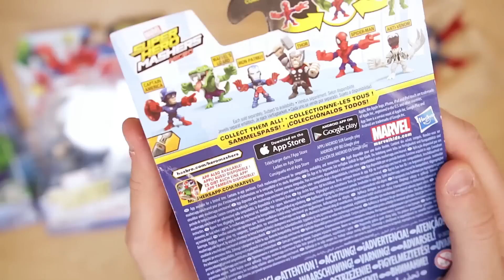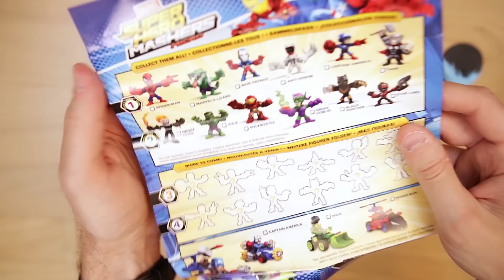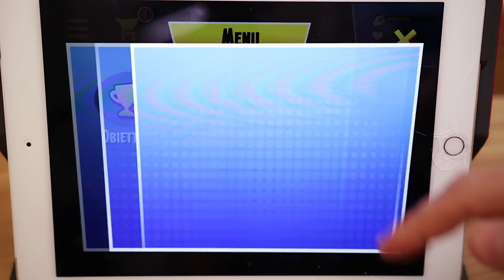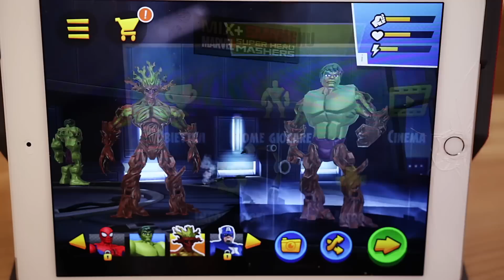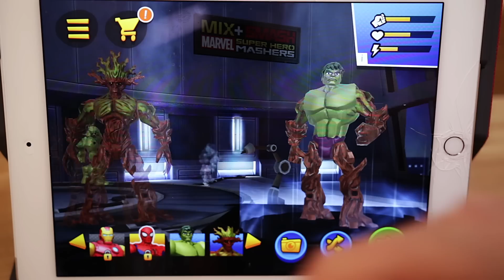Super Hero Mashers Micro: SFIDA A BOTTE TRA SUPEREROI e GAMEPLAY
Apriamo i Super Hero Mashers Micro... Sono piccolissimi e buonissimi oppure... cattivissimi. ma si può dire che sono cute anche se sono dei duri e pure supereroi? Ma si dai, sono i Super Hero Mashers Micro della Hasbro, le action figure compatibili con tutto il sistema Hero Mashers di abbinamento fra super eroi.
Qualche tempo fa avevo fatto la versione grandezza normale delle action figure qua

Cercate Super Hero Mashers sul vostro app store e trovate la appa gratuita che ho utilizzato nel gameplay.